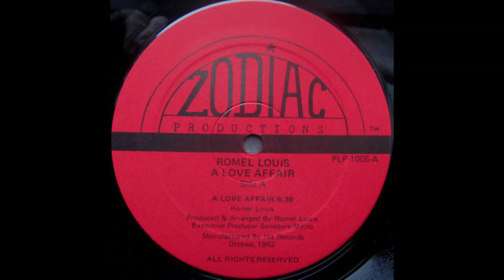Romel Louis-A love affair 1982